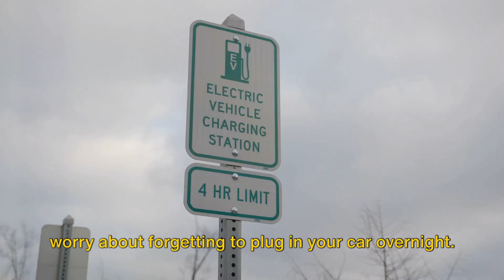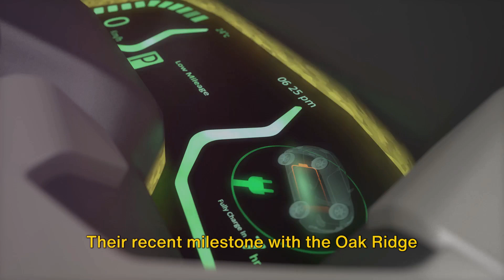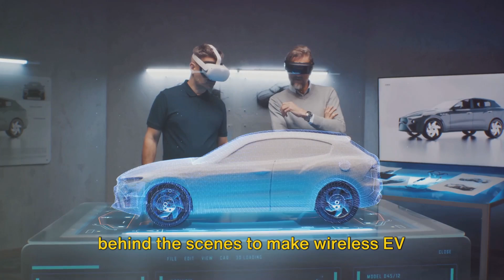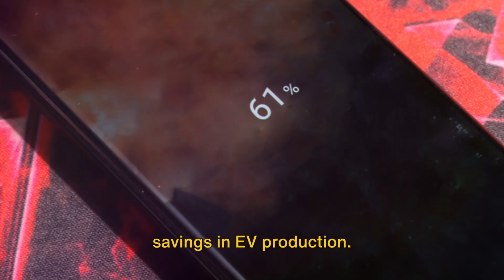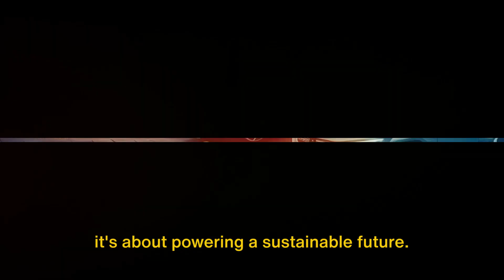EV Charging: Wireless is Coming!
Step into the future of electric vehicles with our latest video discussing the groundbreaking advancements in wireless EV charging technology! 🚗⚡ Discover the recent breakthroughs that are revolutionizing the way we power up our electric vehicles and learn about the potential impact on the EV industry. From increased convenience to enhanced efficiency, we delve into how this innovative technology is shaping the future of transportation.

OUTLINE:
00:00:00
The Future of Electric Vehicles

00:01:07
Advancements in Wireless EV Charging

00:03:11
Key Players in the Wireless EV Charging Sector

00:05:25
The Impact of Wireless EV Charging

00:07:38
Outro